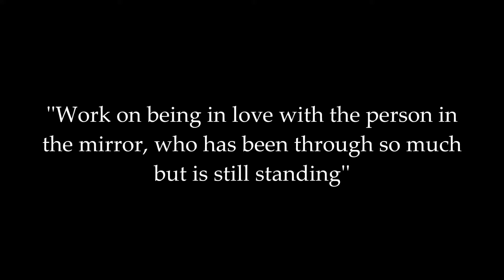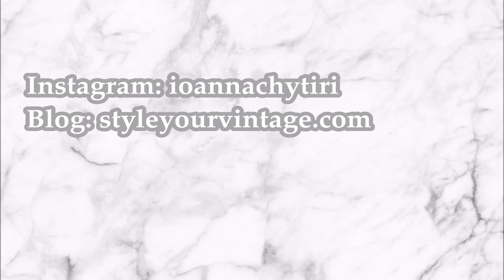Monthly Favorites || April 2017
Καλημέραααααααα!
Σήμερα σας δείχνω τα αγαπημένα μου για τον μήνα Απρίλιο και μερικά από το Μάρτιο. Ελπίζω να σας αρέσουν.